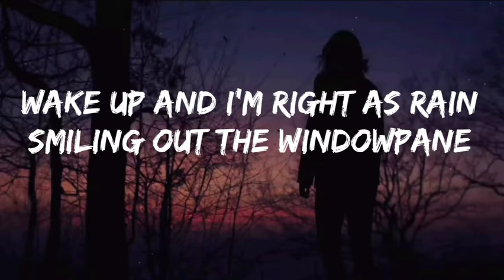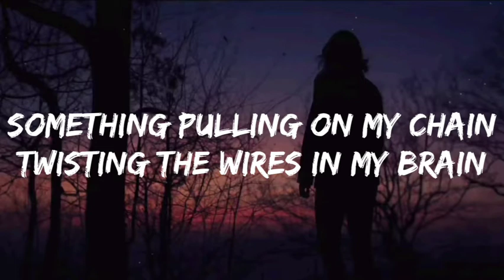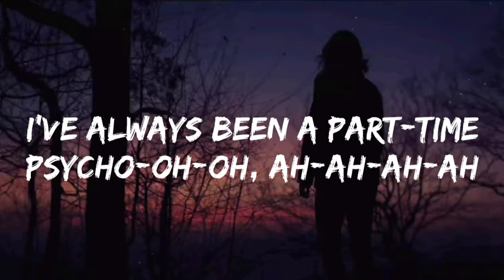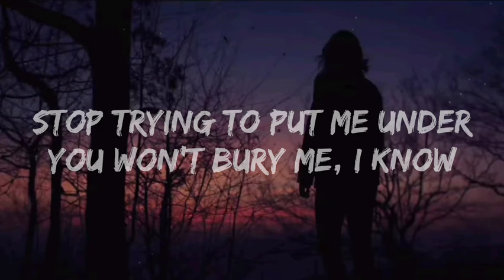SHAED & Two Feet - Part Time Psycho (Lyrics)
Official Video
Shaed & Two Feet - Part Time Psycho

Lyrics. ✍️✍️

Wake up and I'm right as rain
Smiling out the windowpane
Something pulling on my chain
Twisting the wires in my brain

Ooh-ooh-ooh
The voice in my head
Making me bad
Ooh-ooh-ooh
Darling

I've always been a part-time psycho-oh-oh
Ah-ah-ah-ah
Ah-ah-ah-ah
I've always been psycho

Running just to clear my head
Waving at the flowerbed (hi)
See my shadow up ahead
With dozens of arrows in my chest

Ooh-ooh-ooh
Making me bad
Ooh-ooh-ooh
Darling

Too late to let it go (let it go)
Too bad I've lost control (I've lost control)
Stop trying to put me under
You won't bury me, I know